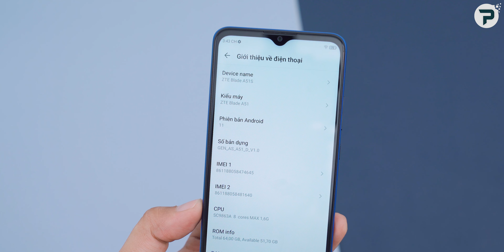Trải nghiệm ZTE Blade A51 chính hãng: 2.8 triệu có gì?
Mua ZTE Blade A51 chính hãng tại:

ZTE Blade A51 là mẫu smartphone giá rẻ vừa được nhà phân phối ZTE phân phối chính hãng tại Việt Nam. Blade A51 sở hữu mức giá khá thấp 2.8 triệu đồng. Nhưng liệu mức đầu tư này có đáng? Mời các bạn theo dõi video:"Trải nghiệm ZTE Blade A51 chính hãng: 2.8 triệu có gì?"